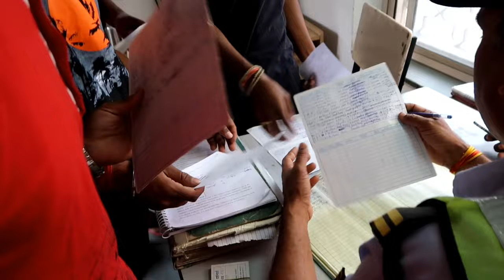Last Day Of College 🥺 || Summer Vacation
My tool's
Vivo z1 pro mobile
Canon G7X Mark ll
Tripod and Ring light
Gorila pod